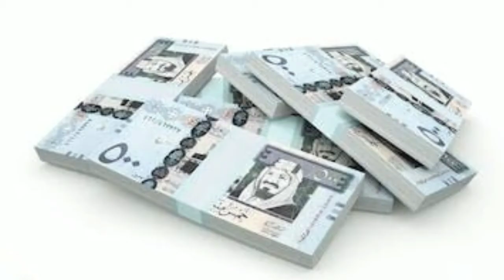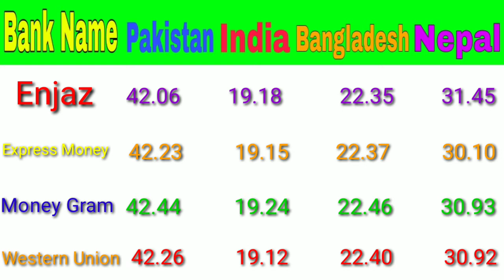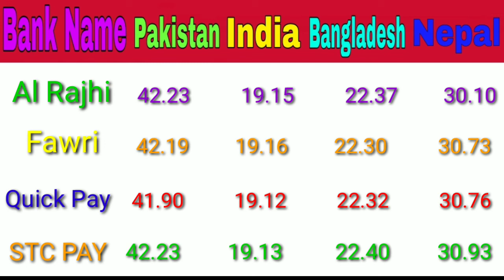Saudi Riyal Rate in Pakistan India Bangladesh Nepal | Today Riyal Rate 5-2-2021